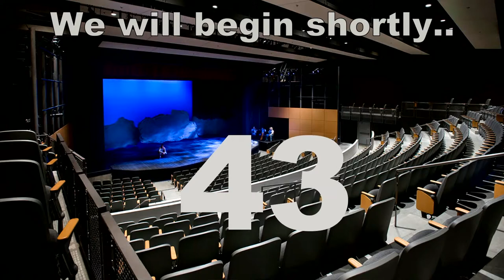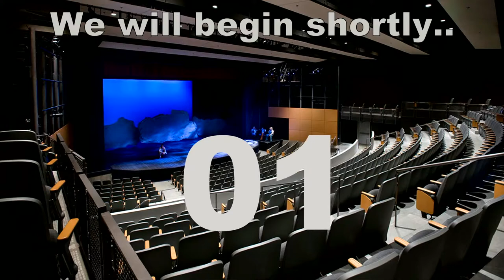Cabrillo College - Chorale Spring 2021 Virtual Concert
Cabrillo Chorale will perform Faure's beautiful Requiem, Lange's Esto les Digo, and other selections, all dedicated to the events that have effected us all over the last year.

All Cabrillo VAPA streaming productions are free events, however donations are greatly encouraged and appreciated.  Just click here to donate, enter an amount, and enter Fund #03015 in the special instructions box

for listings of other Cabrillo VAPA virtual events.